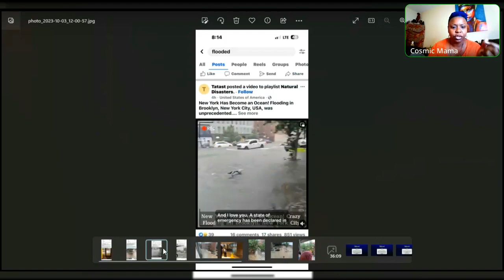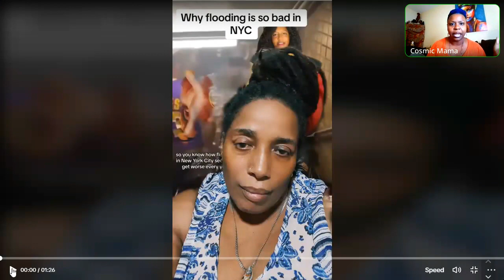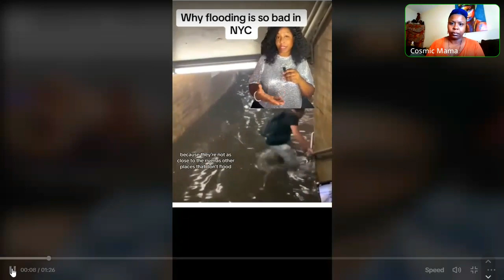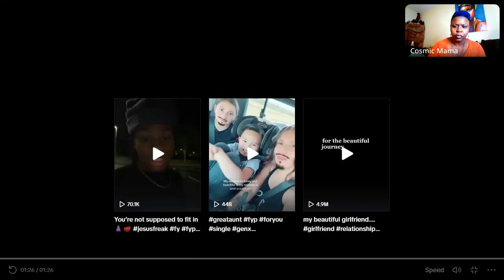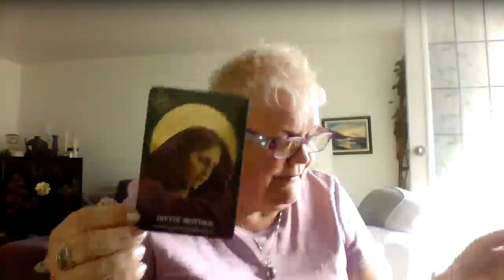🌊🚨 Flood in NY, 📺 Emergency Broadcast Signal, 🖤 Black Goo,, Addiction to Drama vs. Peace:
🌊🚨 Flood in NY, 📺 Emergency Broadcast Signal, 🖤 Black Goo, 🗳️ Elections, Addiction to Drama vs. Peace: Order out of Chaos! 🌀 Deprogramming in the Matrix, Controlling Triggers, False Predictions, Collective Tarot Card Reading

Description:
📺 Join us as we dive into the recent flood in NY and the impact it had on the community. 🌊 We'll discuss the emergency broadcast signal that alerted residents and the mysterious black goo that emerged. 😱🖤

🗳️ In the midst of chaos, we'll explore the connection between elections and the addiction to drama. Is it possible to find peace amidst the turmoil? 🌟

🌀 Let's delve into the concept of order out of chaos and how we can deprogram ourselves from the confines of the matrix. Discover strategies to control triggers and break free from false predictions. 🚫🔮

🔮 Lastly, we'll come together for a collective tarot card reading, tapping into the collective energy and seeking guidance for the path ahead. 🌌✨

Join us for this thought-provoking discussion and let's navigate through these intriguing topics together! 🙌✨🔔

This Channel is a catalyst for igniting profound thoughts and fostering positive energy for the mind, body, and soul. It is my firm belief that by uniting people through information and engaging conversations, we can collectively grow and evolve. Join me as we delve into discussions about life, love, opportunities, abundance, and social issues that have the potential to bring about positive change. Together, let's explore ways to nurture our mental, spiritual, and emotional growth. From metaphysics and psychic information to the concept of the New Earth, ascension, Christ consciousness, and other 5D related topics, we will embark on a journey guided by the universe itself.